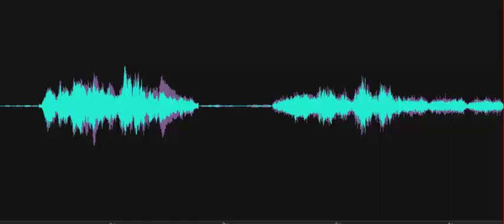Can you tell us your name?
Investigator asks, "Can you tell us your name?" Male voice responds, "Mr. Zebeda" Recorded at the Train Station at Delaware Agricultural Museum in Dover, Delaware, on August 21, 2023.